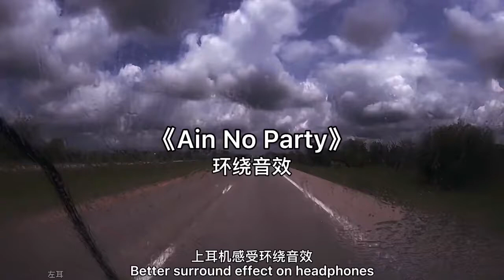为喜欢的东西奔跑